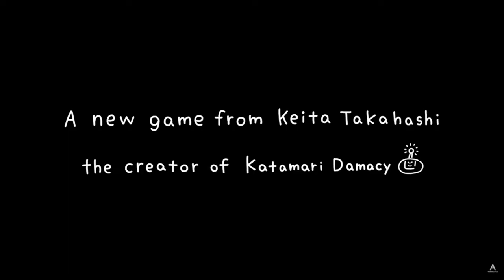Keita Takahashi's New Game | Mom's Gaming Recap 7-31-22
Follow Us for more games and things!

00:00 Intro
00:34 Exoprimals
01:02 Annapurna Interactive Showcase

01:48 Outro